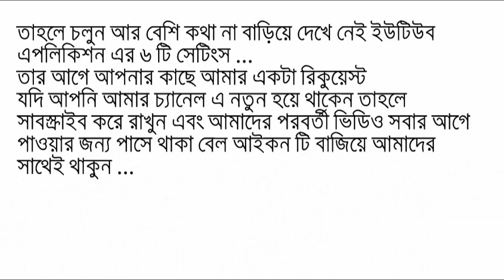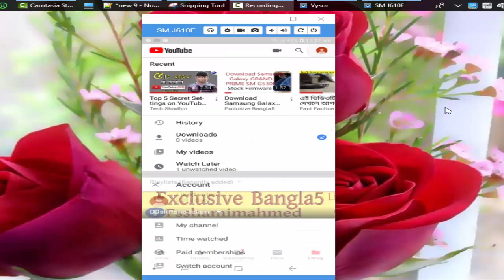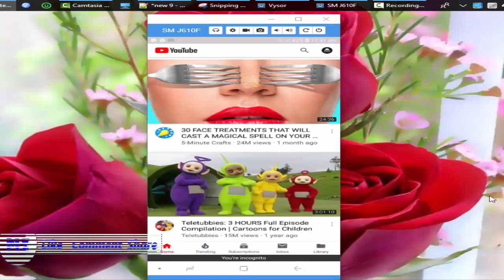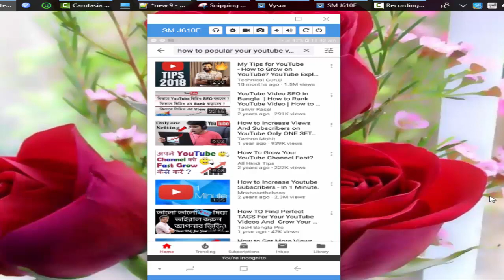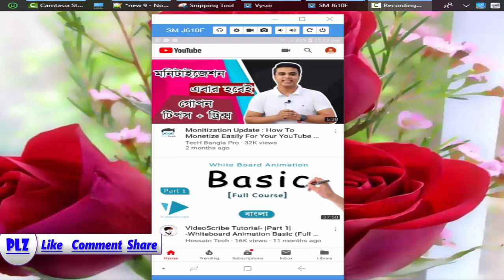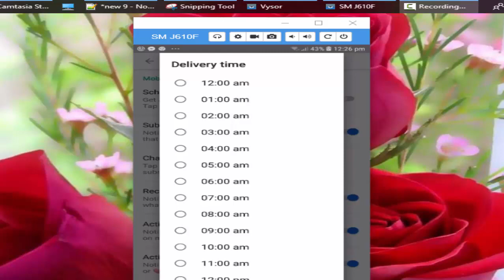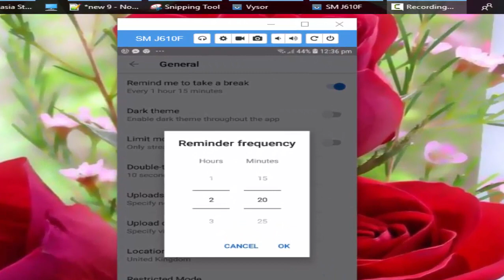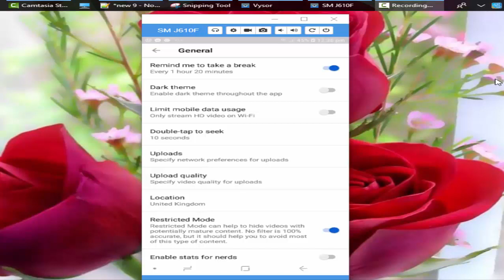Top 6 Secret Settings on YouTube App | Youtube hidden feature 6 Best Secret Settings on Youtube App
YouTube App Settings on YouTube youtube secret settings youtube hidden feature
6 settings have been specially shown Best Top 6 Youtube Application Secret Settings
Youtube App settings secrets android smartphone
See also
  Finally, Facebook Monitization launched in Bangladesh

Top_6_Secret_Settings_on_YouTube-App#6_Best_Secret_Settings#Youtube_hidden_feature